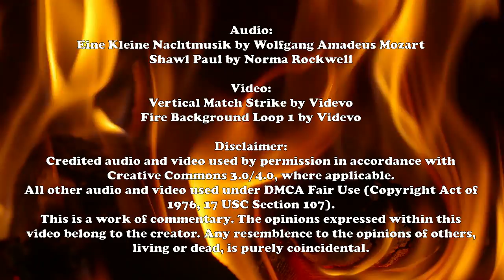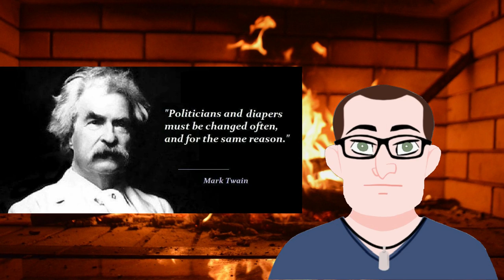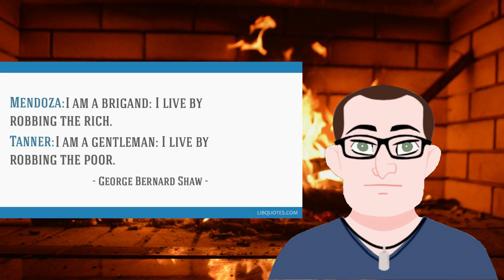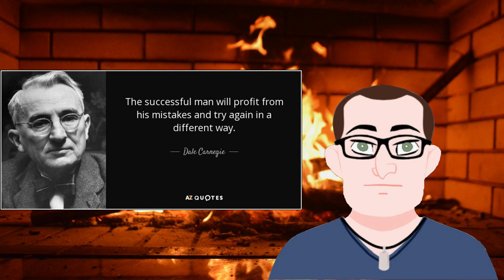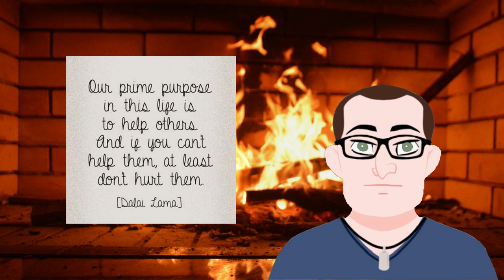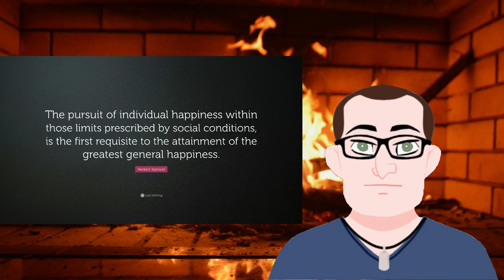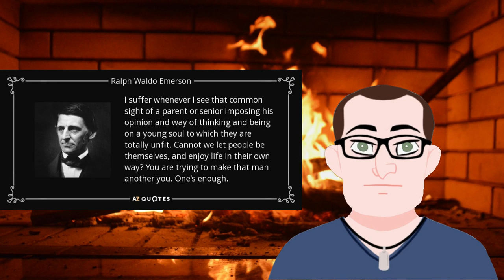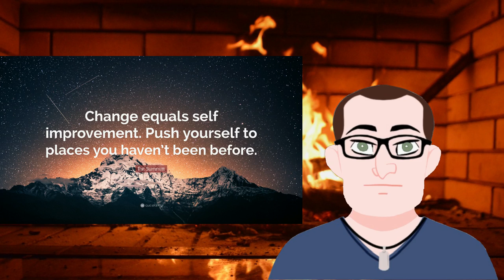Dial It Back: A Roasted Opinion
We all need to take a step back from the edge. All of this fighting isn't healthy.